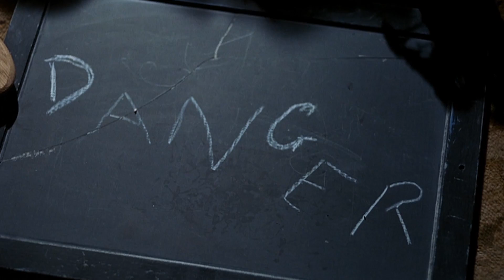Tales from the Crypt • 1972 • Theatrical Trailer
“Death lives in the vault of horror!”
Theatrical trailer for TALES FROM THE CRYPT (1972).

See also:
TV spot for TALES FROM THE CRYPT (1972)